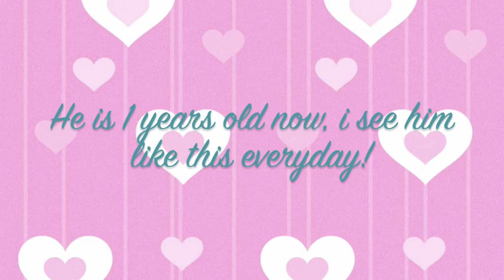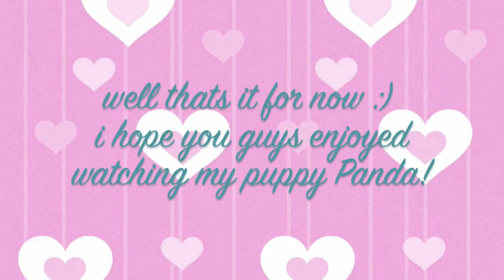Meet my Puppy! ♡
just a short video on this little dog!
His name is "Panda" & he is a Shih tzu Cross Maltese!

his nicknames: Pindu, Pondy, Pands, babydog, bebe2fre$h, Panders, Pandy,
i love Him lots!♡♡

i hope you guys enjoy this video! i know its random but i thought i'd share my pet with you guys :) also a response to Conan aka ConanxCanon's "Pet" Video

what do you think of my puppy?